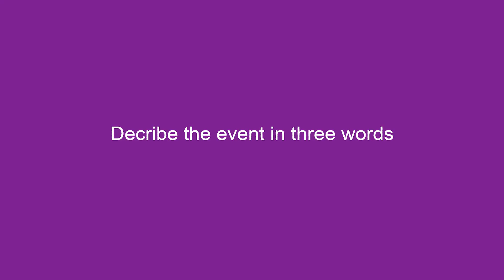Vox pop interview with Giovanni Pupo